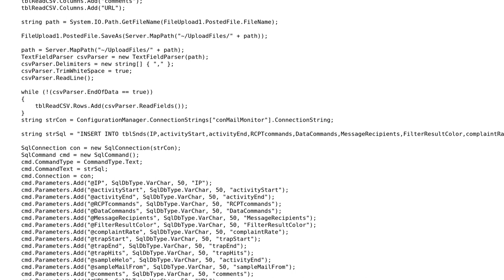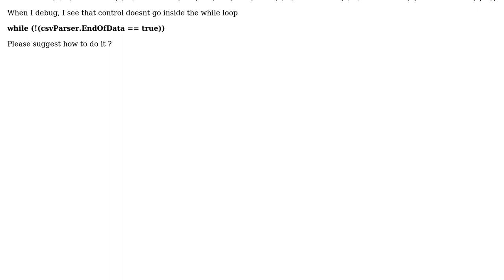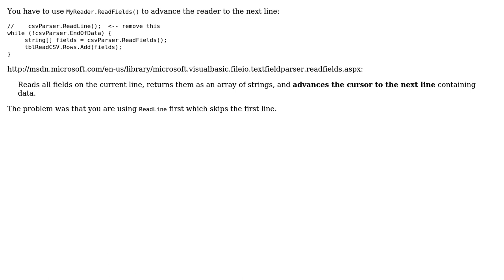Export data from CSV to sql server using asp.net C# TextFieldParser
With thanks & praise to God, and with thanks to the many people who have made this project possible! | Content (except music & images) licensed under CC BY-SA | Music | Images & others | With thanks to user Tim Schmelter user DotnetSparrow and the Stack Exchange Network Trademarks are property of their respective owners. You are responsible for your own actions.